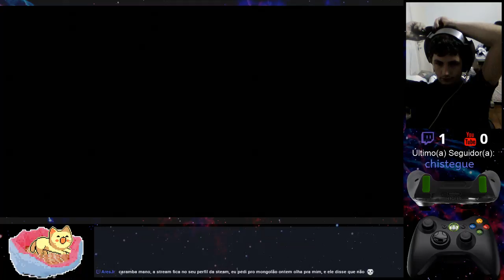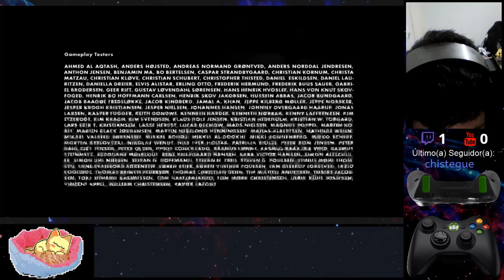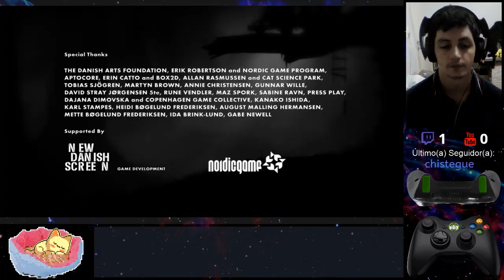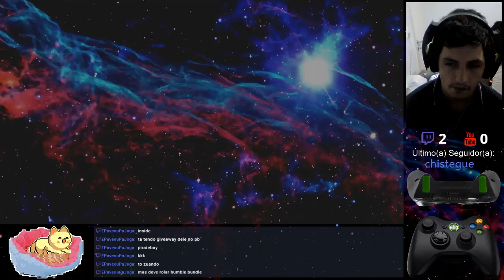O Leandro Gabinetto escolheu Limbo, então vamo pro Limbo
Mobcrush